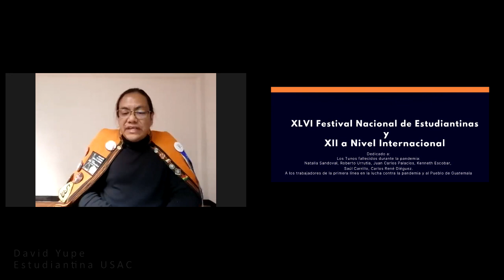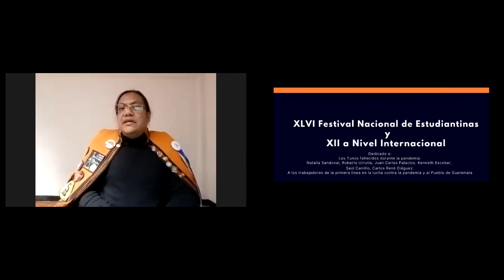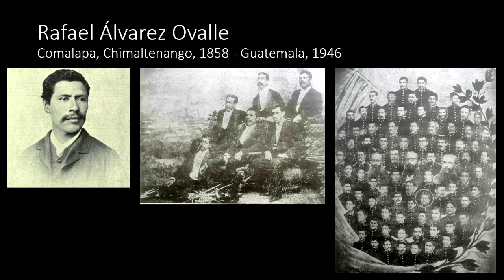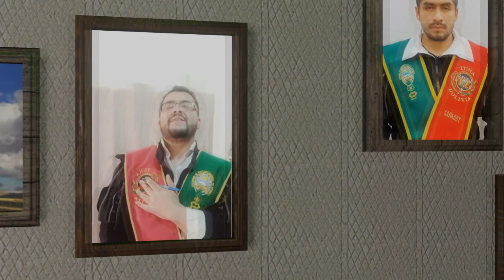MIÉRCOLES 24 , XLVI Festival Nacional e Internacional de Estudiantinas 2021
XLVI Festival Nacional de Estudiantinas y XII a Nivel Internacional
II Edición virtual

Hoy con la participación de :

Estudiantina Horizonte
Estudiantina de la Facultad de Ingeniería de la Universidad de San Carlos de Guatemala
Estudiantina Cuatlimayan
Tuna Bolivia
TunAmérica de Puerto Rico

Conducción del Evento:
Alejandra Gonzáles
David Yupe